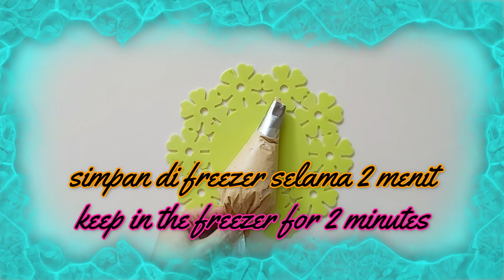Kopi Dalgona Anti Gagal | Easy Dessert Recipes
Chapter Kopi Dalgona Anti Gagal | Dalgona Klasik dan Dalgona Rose | TastyEasyFood
**subtitle English & Indonesia : Settings - Subtitle/CC**
00:00 : intro & cerita dibaliknya [intro & story]
00:37 : bahan kopi dalgona [the ingredients of dalgona coffee]
00:59 : membuat kopi dalgona klasik [making dalgona coffee classic]
02:27 : membuat kopi dalgona rose [making dalgona coffee rose]
05:44 : membuat matcha dalgona klasik  [making dalgona matcha classic]
06:50 : membuat matcha dalgona rose  [making dalgona matcha rose]
09:28 : kopi dalgona siap dinikmati [dalgona coffee and matcha is ready to be enjoyed]
Membuat kopi dalgona anti gagal dengan bentuk klasik dan rose. Semua pasti sudah pernah membuat kopi dalgona dengan takaran sendok semua pasti bisa membuat. Ini resep rahasia dalgona coffee lebih lembut dan kental serta cantik untuk dihidangkan di saat spesial, dalgona klasik dan dalgona rose minuman kekinian dengan rasa kopi dan matcha
☕ Bahan-bahan Kopi Dalgona Klasik :
☀ 3 sdm Susu Cair [dingin sekali]
☀ 3 sdm Gula Halus
☀ 3 sdm Kopi Instan
☕ Bahan-bahan Kopi Dalgona Rose :
☀ 4 sdm Susu Cair [dingin sekali]
☀ 6 sdm Whipping Cream Bubuk
🍵 Bahan-bahan Matcha Dalgona Klasik & Rose :
☀ 8 sdm Susu Cair [dingin sekali]
☀ 3 sdm Gula Halus [boleh ditambah jika ingin lbh manis]
☀ 1,5 sdm Bubuk Matcha
Note : untuk dalgona matcha classic tambah 2sdm susu cair sebelum disajikan, untuk proses lengkapnya seperti pada video

Makes fail-safe dalgona coffee with classic and rose shapes. Everyone must have made Dalgona coffee with a spoonful rate. This is the secret recipe for dalgona coffee that is softer and thicker and beautiful to serve on special occasions, classic dalgona and dalgona rose with coffee and matcha flavors.
☕ Dalgona Coffee Classic ingredients:
☀ 3 tbsp Liquid Milk [very cold]
☀ 3 tablespoons Refined Sugar
☀ 3 tablespoons Instant Coffee
☕ Dalgona Coffee Rose ingredients:
☀ 4 tbsp Liquid Milk [very cold]
☀ 6 tbsp Whipping Cream Powder
☀ 3 tbsp Refined Sugar
☀ 3 tbsp Instant Coffee
🍵 Dalgona Matcha Classic & Rose ingredients:
☀ 8 tbsp Liquid Milk [very cold]
☀ 3 tbsp Refined Sugar [add more if you want more sweet]
☀ 1.5 tbsp Matcha Powder
Note: for dalgona Matcha Classic add 2 tbsp of liquid milk before serving, for the complete process please watch the video